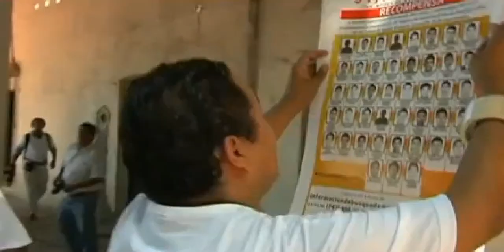Ira y disturbios en las calles mexicanas por la desaparición de los 43 estudiantes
Con palos y barras de hierro se enfrentan a las fuerzas de seguridad. Atacan sus vehículos. Van a la caza del policía. Han golpeado a uno entre los gritos de quienes piden que no lo hagan. La ira prende, y se extiende, en las calles mexicanas durante las protestas por la desaparición de los 43 estudiantes de Magisterio. En Chilpancingo, los manifestantes han quemado una sede del PRI, el partido del presidente Peña Nieto. El infierno de los familiares dura ya mes y medio. El padre de uno de los desaparecidos dice: "Estamos cansados, pero no nos vamos a rendir". Sin dar pistas se mantienen, tras su detención, el maquiavélico alcalde de Iguala y su esposa. Los últimos exámenes forenses revelan que los restos de las fosas no son de los jóvenes. Pero la fiscalía los da por muertos. Y el caso reabre los peores fantasmas: las decenas de cadáveres sin identificar arrojados en fosas; la connivencia entre policía, autoridades y narco; la impunidad en definitiva. "Con sangre defenderé mi pueblo", escriben algunos en este país desgarrado.